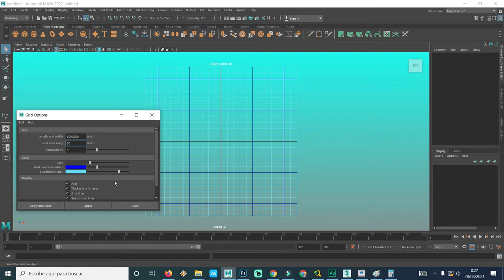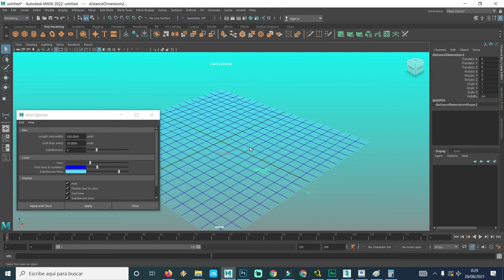COMO CONFIGURAR LA GRID Y USAR LA REGLA PARA MEDIR DISTANCIAS EN MAYA AUTODESK COMO MEDIR EN MAYA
UTILIZAR LA REGLA PARA MEDIR EN MAYA AUTODESK Y COMO CONFIGURAR LA GRID SUS UNIDADES Y COLORES

también pueden donar a este enlace

YOUTUBERMAN X
ya.co.ve/YOUTUBERMANX

youtuberman z
ya.co.ve/youtubermanZ